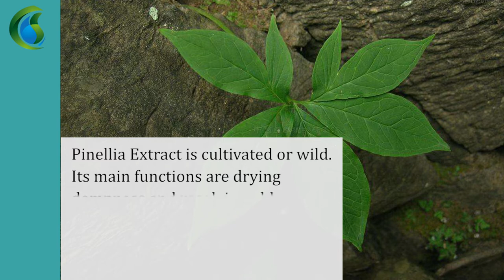Hot Sale Natural Rhizoma Pinellia Extract, Powder Sales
Pinellia Extract is cultivated or wild.
Product Name: Pinellia Extract
Used Part: Root
Detection Method: HPLC
Appearance: Brown Powder
Specification: 4:1, 10:1, 20:1
Grade: Food Grade

PinelliaExtract is main functions are drying dampness and resolving phlegm, reducing stress and stopping vomiting. When used raw, it can treat carbuncle and swelling. In the respiratory system, it can relieve cough and expectorant.